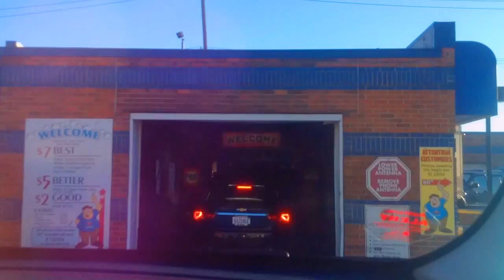jax car wash